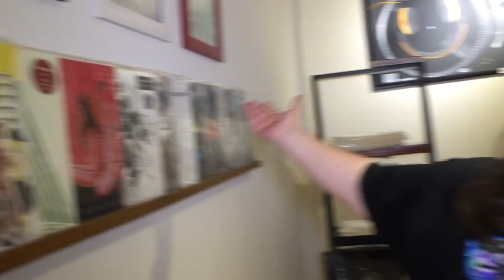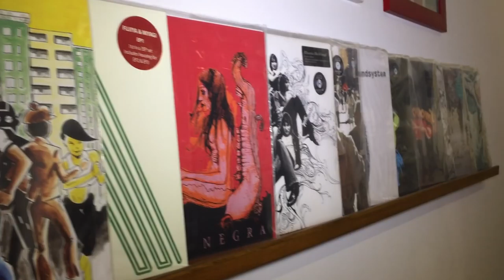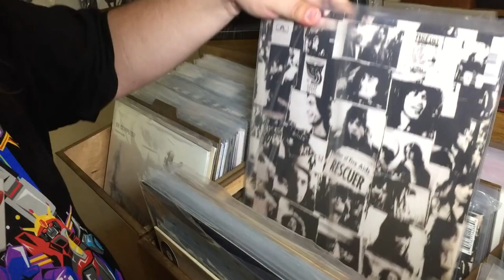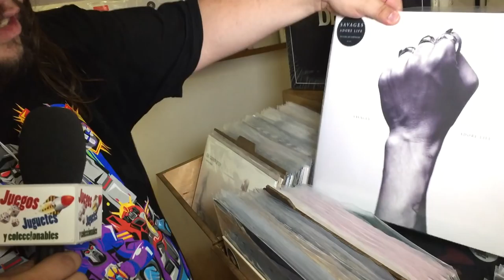Vynil tienda El club del Rock&Roll juegos juguetes y coleccionables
visita a El club del Rock&Roll tienda de Vynil para los coleccionistas en Barrio Alameda cdmx